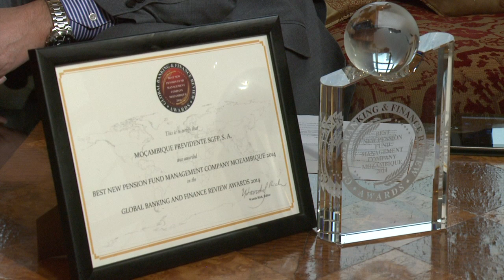The Pension Fund Industry in Mozambique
Global Banking & Finance Review interview Aldo Tembe, Managing Director of Moçambique Previdente SGFP, S.A. to find out about the pension fund industry in Mozambique and Moçambique Previdente SGFP, S.A. and. Moçambique Previdente was the 2014 award winner for Best New Pension Fund Management Company Mozambique. Visit Moçambique Previdente